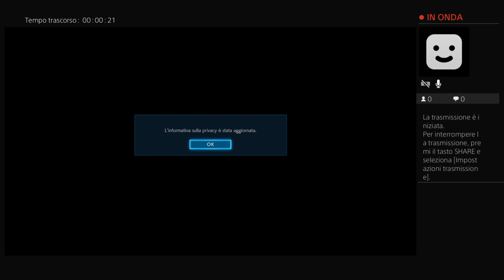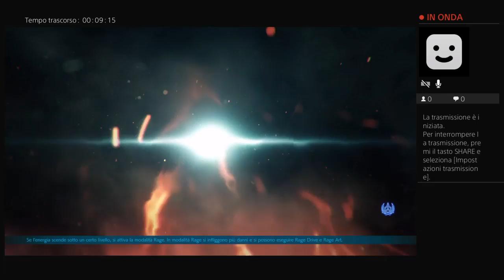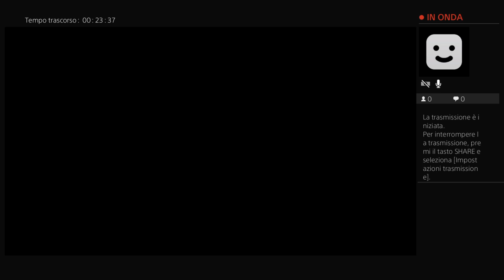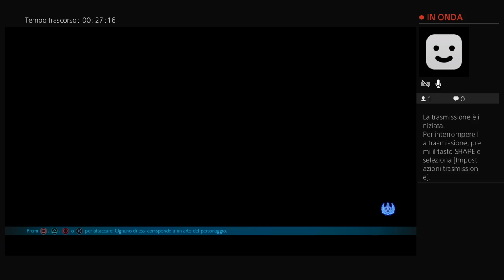Tekken 7 Iniziamo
ciao a tutti fatemi sapere se devo continuare la serie -- Watch live
lista Amazon